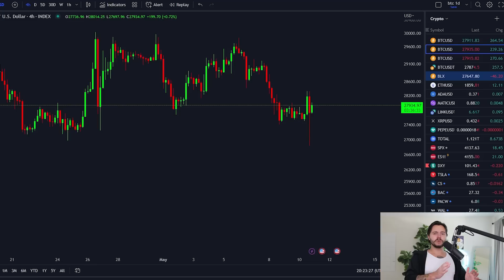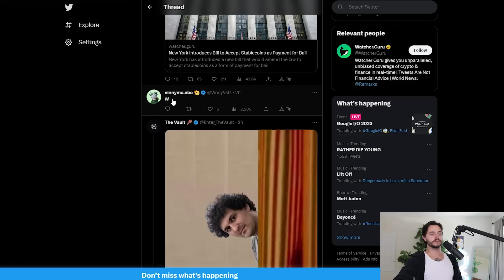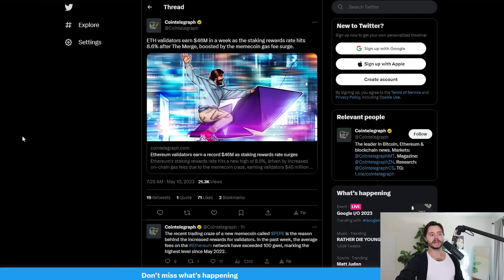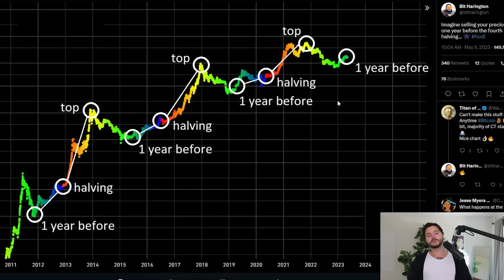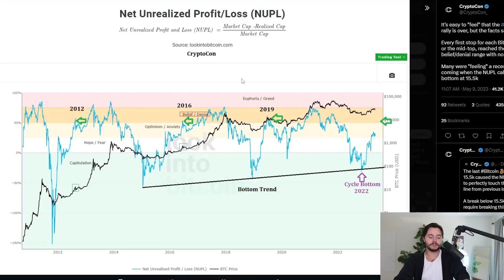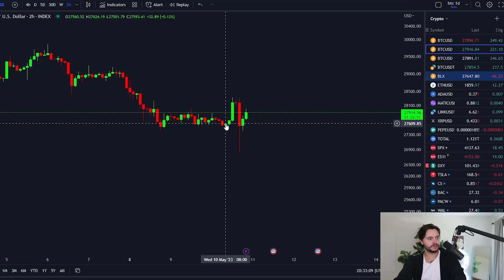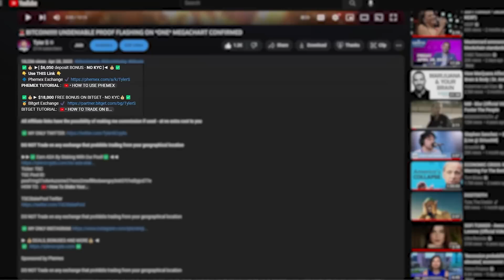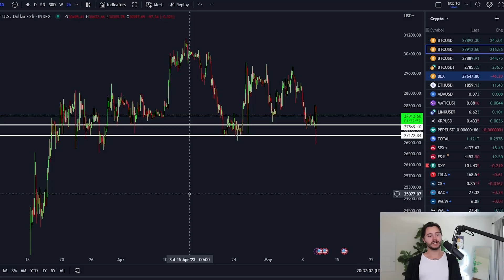🚨BITCOIN *FLASHING* MEGA SIGNAL RIGHT NOW!!!!!! THIS DOESN'T MEAN WHAT MOST THINK IT MEANS.....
✅💰 ►[ *$6,050* deposit BONUS - *NO KYC* ]◄ 💰✅
👇 *Use THIS Link* 👇

✅💰► *$18,000* FREE BONUS ON BITGET - *NO KYC* 💰✅

Ticker: TSC
TSC Pool ID:
pool1mg37s4w4uzsmw27nsnz2mwfll8sdawngvy3n657t7nd0yjcd77e